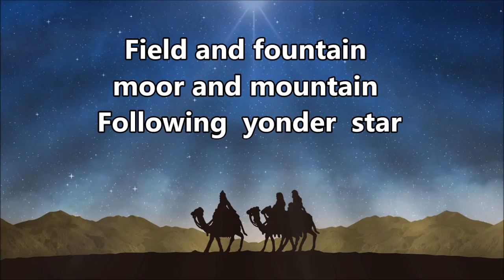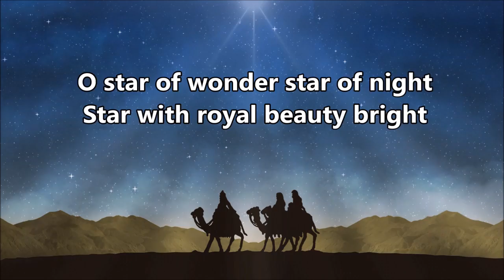We Three Kings